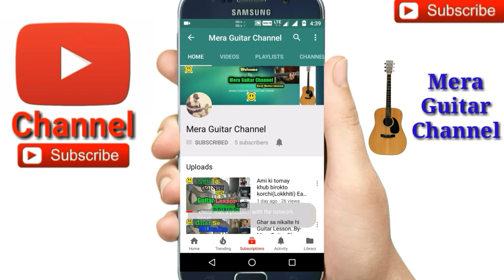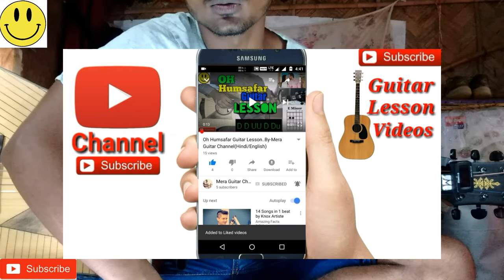Hoye Jetey Paari(হয়ে যেতে পারি)||Fidaa|Arijit||-Easy Guitar Chords/Lessons/Tutorial/Guitar Cover/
Hoye Jetey Paari(হয়ে যেতে পারি) cover by Merajul Hoque
Hoye Jetey Paari(হয়ে যেতে পারি) easy guitar chords
Chords-D,A,Bmin,G
Str-D chak U U chak U